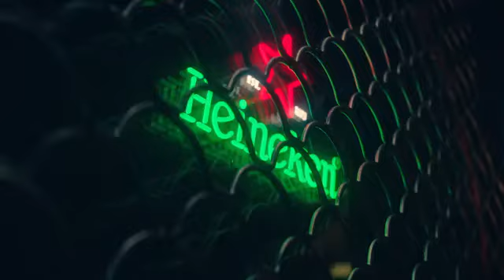Quảng cáo Heineken - We'll Meet Again (Commerical) - Agency: Publicis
We'll Meet Again - phim quảng cáo của Heineken Italy trong chiến dịch

Agency: Publicis Italy